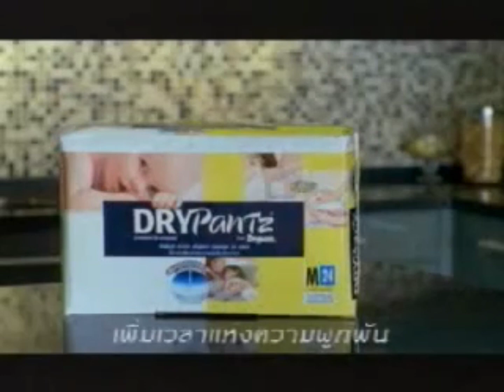โฆษณา ผ้าอ้อมเด็ก Drypantz จาก Drypers ปี 2548 (Ver.1)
แอดLine:FOCUS 13
เบอร์โทรศัพท์:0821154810